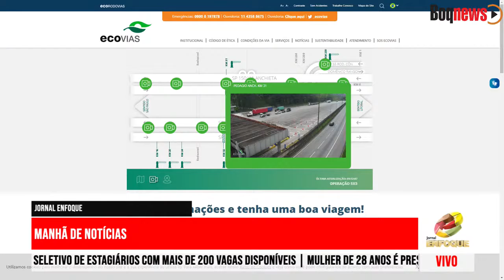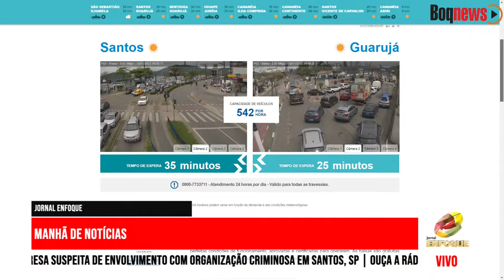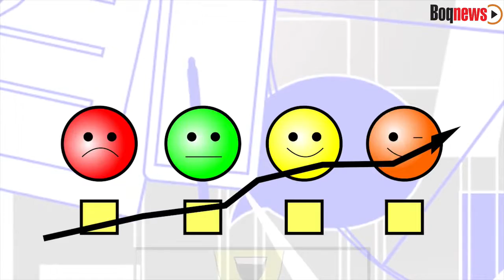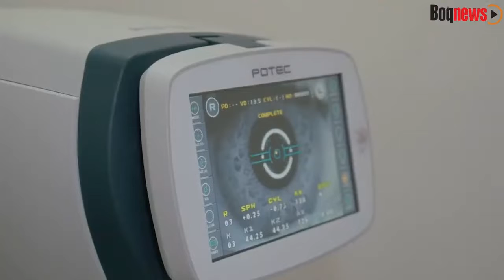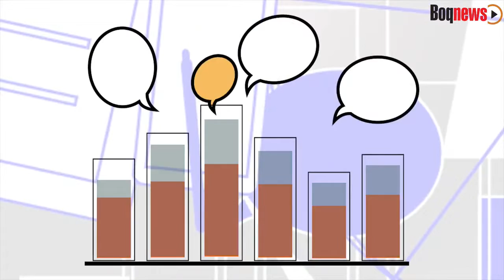REPRISE - Empresário do setor portuário Bayard Umbuzeiro analisa o futuro do setor